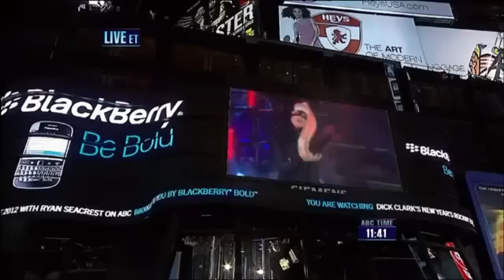Lady Gaga - Heavy Metal Lover, Marry The Night & Born This Way live at Times Square HD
Lady Gaga performs Heavy Metal Lover, Marry The Night and Born This Way live at the New Year's Rockin Eve 2011 at Times Square in New York.